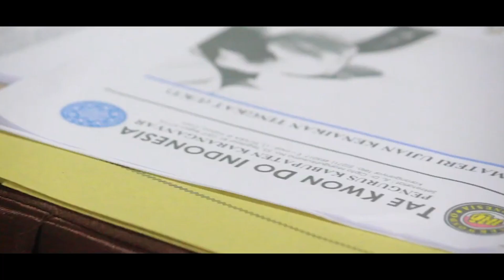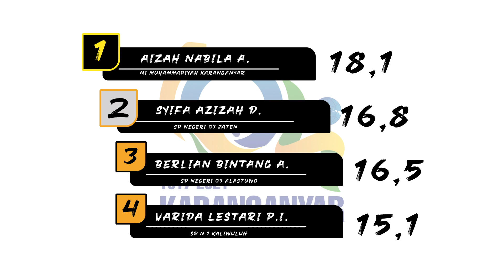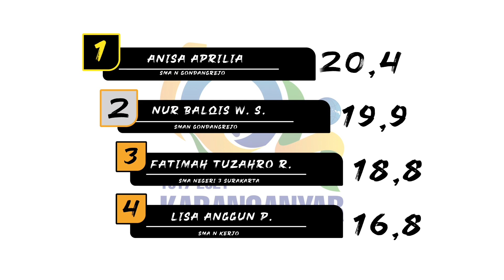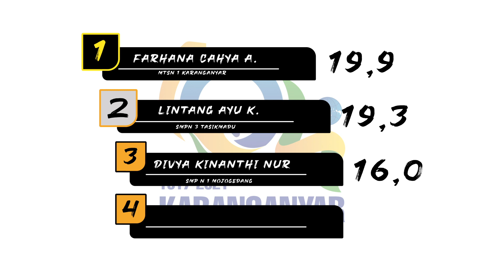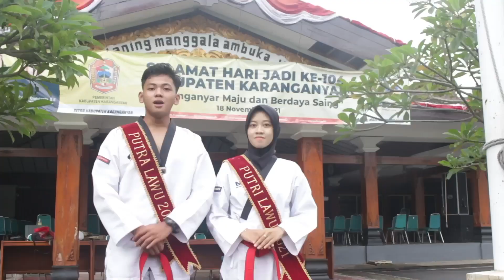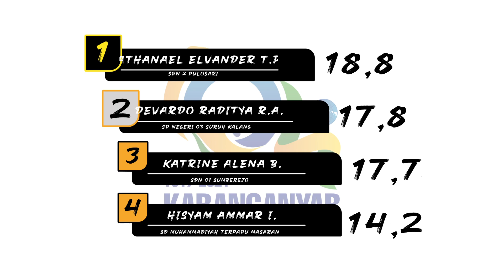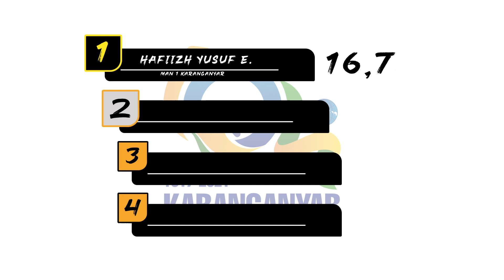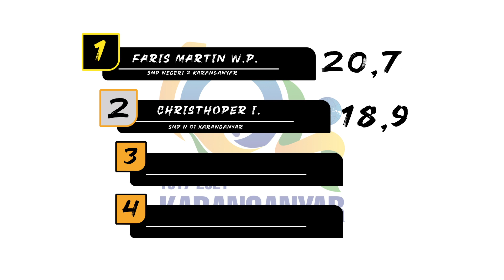STREAMING KATEGORI VIRTUAL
KEJUARAAN TAEKWONDO PIALA BUPATI KARANGANYAR 2021

Kejuaraan Piala Bupati 2021 dalam rangka ulang tahun kabupaten karanganyar ke - 104 dan bekerja sama dengan dinas pariwisata kabupaten karanganyar